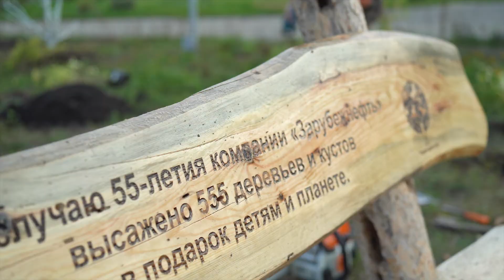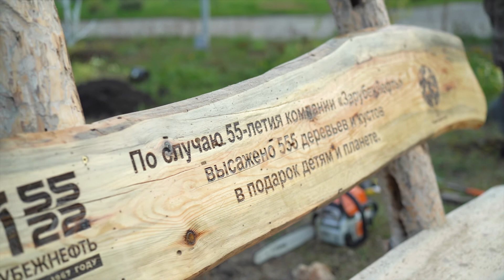Этичная ЭКО лавочка/табличка - ЭКСПЕРИМЕНТ, из сухостойного дерева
Лавочка сделана из сухого дерева, найденного недалеко от места посадки, не одно живое дерево не пострадало и отсутствует логистический углеродный след.
Можем повторить идею для вашей именной рощи)
ПодариДерево.рф